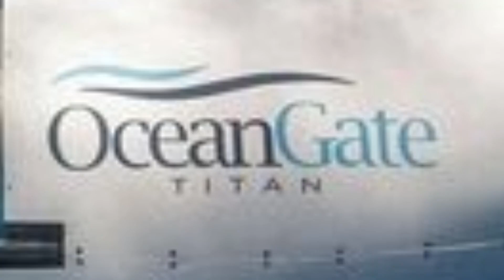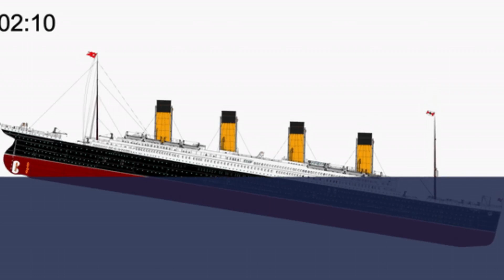கவனக்குறைவால் நடந்தா சம்பவம் | Titan Submarine Implosion